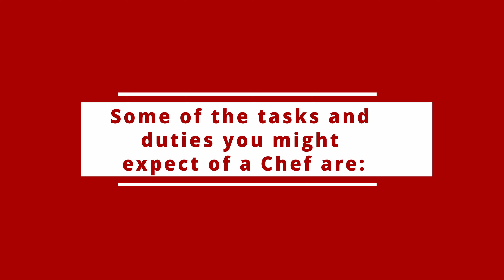Ep 36: What it’s like to be a Chef in Australia?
Want to know more about what it’s like to be a Chef in Australia? A Chef is a professional cook, trained in all aspects of food preparation, they generally work in commercial kitchens ranging from Cafes to fine dining Restaurants. In this video we talk about how to become a Chef in Australia and what the job opportunities are like at the moment. Watch the video and learn more about studying and working as a chef in Australia.

Today we’re going to talk about what it’s like to be a Chef in Australia

A Chef is a professional cook, trained in all aspects of food preparation. They generally work in commercial kitchens; these can take on a wide variety of forms, from fine dining restaurants, to cafés, catering facilities and mobile foodtrucks. Many Chefs focus on a specific cuisine, while others choose to specialise in certain aspects of cooking, like baking or pastry making.
Some of the tasks and duties you might expect of a Chef are:
Pre-service duties include: Check the inventory and order required ingredients to match the menu. Preparation for service may include things like cleaning, cutting, marinating and pre-preparing the food.
In Service duties include: Communicate with waiting and other kitchen staff, cooking and serving food.
Post-service duties include: Clean up and ensure the cooking equipment and work environment is spotless for the next serving day.

Let’s look at how you become a Chef in Australia?